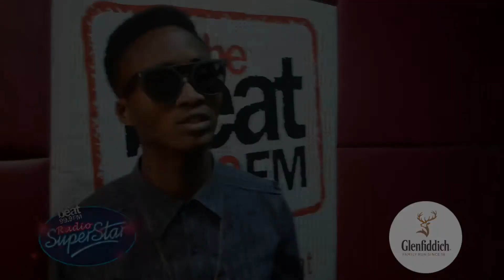Radio Super Star: Sunny Adewale [VIDEO AUDITION]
Holla at us using beat999fm or @thebeat999fm on Google+, Twitter, Facebook and Instagram.